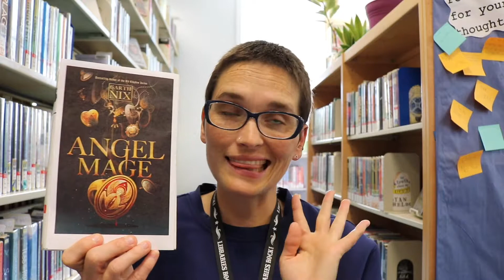Angel Mage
TeenBookTuesday for October 29, 2019 was Angel Mage by Garth Nix. More than a century has passed since Liliath crept into the empty sarcophagus of Saint Marguerite, fleeing the Fall of Ystara. But she emerges from her magical sleep still beautiful, looking no more than nineteen, and once again renews her single-minded quest to be united with her lover, Palleniel, the archangel of Ystara. It's a seemingly impossible quest, but Liliath is one of the greatest practitioners of angelic magic to have ever lived, summoning angels and forcing them to do her bidding. Four young people hold her interest: Simeon, a studious doctor-in-training; Henri, a dedicated fortune hunter; Agnez, a glory-seeking musketeer; and Dorotea, icon-maker and scholar of angelic magic.The four feel a strange kinship from the moment they meet but do not suspect their importance. And none of them know just how Liliath plans to use them, as mere pawns in her plan, no matter the cost to everyone else.